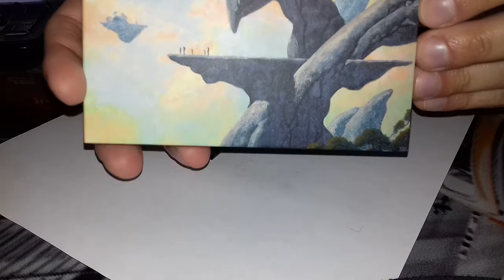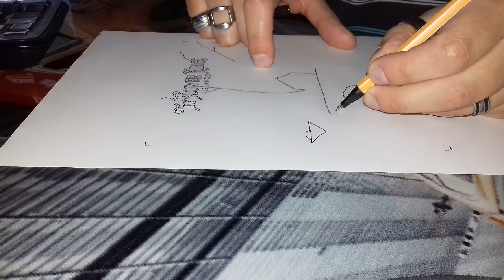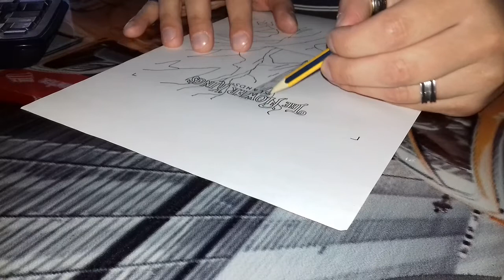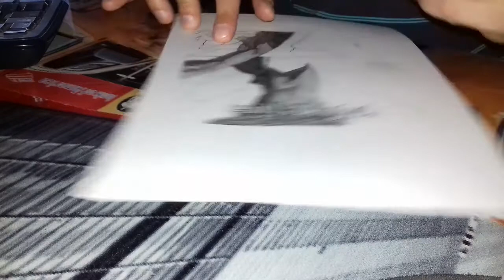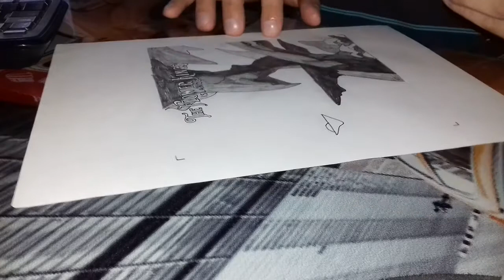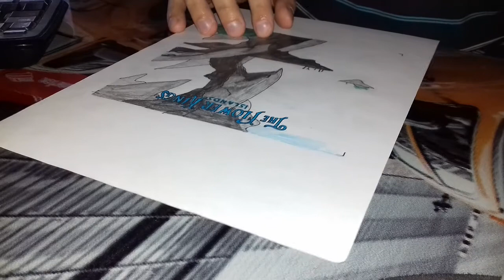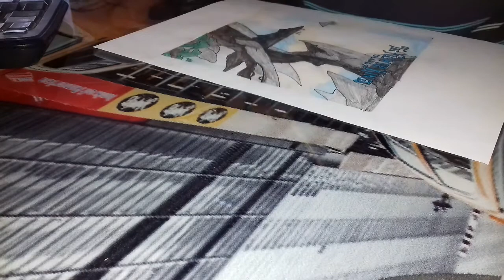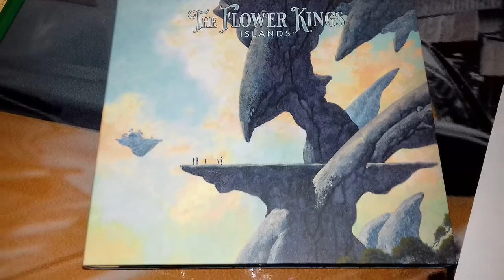The Flower Kings - Islands, cover drawing, with THIS music (original time)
The Flower Kings
Islands
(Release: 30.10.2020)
Double-StudioAlbum
Retroprog, Progressive Rock, Symphonic Rock